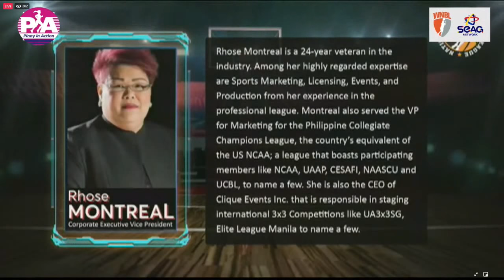LIVE: 2021 NBL/WNBL season opening ceremonies